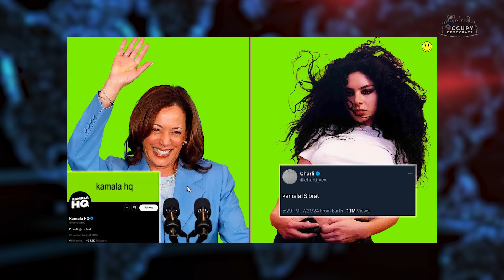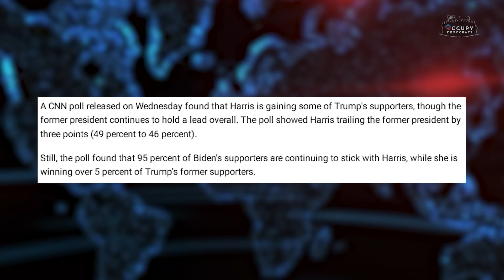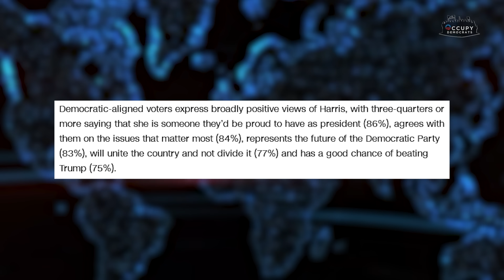Trump PANICS As REPUBLICANS Hit Him With BRUTAL Surprise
A new poll of Republican voters just hit Trump with devastating news. You won’t hear about THIS on FOX News…